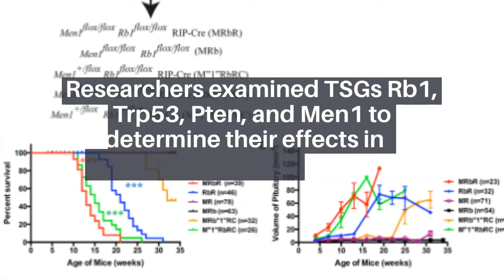Oncotarget: Tumor Suppressor Gene Alterations in Pituitary Neuroendocrine Tumors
Oncotarget published this trending paper on July 14, 2020, entitled, “Genetic analysis of the cooperative tumorigenic effects of targeted deletions of tumor suppressors Rb1, Trp53, Men1, and Pten in neuroendocrine tumors in mice,” by researchers from the Rutgers Cancer Institute of New Jersey; Department of Pediatrics Robert Wood Johnson Medical School, Rutgers; Department of Molecular Biology, Princeton University; Department of Medicine, Veterans Administration Hospital; Department of Medicine, Yale University School of Medicine; Department of Pathology, Memorial Sloan-Kettering Cancer Center.

Abstract:
“Genetic alterations of tumor suppressor genes (TSGs) are frequently observed to have cumulative or cooperative tumorigenic effects. We examined whether the TSGs Rb1, Trp53, Pten and Men1 have cooperative effects in suppressing neuroendocrine tumors (NETs) in mice. We generated pairwise homozygous deletions of these four genes in insulin II gene expressing cells using the Cre-LoxP system. By monitoring growth and examining the histopathology of the pituitary (Pit) and pancreas (Pan) in these mice, we demonstrated that pRB had the strongest cooperative function with PTEN in suppressing PitNETs and had strong cooperative function with Menin and TRP53, respectively, in suppressing PitNETs and PanNETs. TRP53 had weak cooperative function with PTEN in suppressing pituitary lesions. We also found that deletion of Pten singly led to prolactinomas in female mice, and deletion of Rb1 alone led to islet hyperplasia in pancreas. Collectively, our data indicated that pRB and PTEN pathways play significant roles in suppressing PitNETs, while the Menin-mediated pathway plays a significant role in suppressing PanNETs. Understanding the molecular mechanisms of these genes and pathways on NETs will help us understand the molecular mechanisms of neuroendocrine tumorigenesis and develop effective preclinical murine models for NET therapeutics to improve clinical outcomes in humans.”

To date, this research paper has generated an Altmetric Attention score of 63. Altmetric Attention scores, located at the top-left of trending Oncotarget papers, provide an at-a-glance indication of the volume and type of online attention the research has received.

or connect with